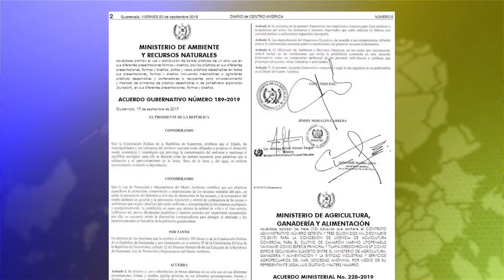NOTA NIRVANA RIO MOTAGUA